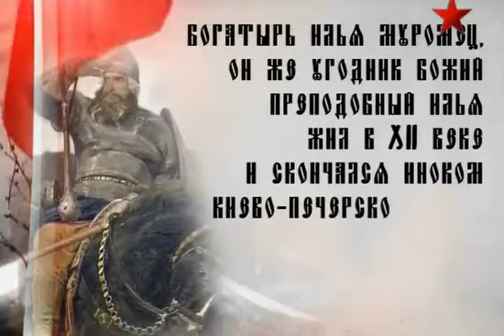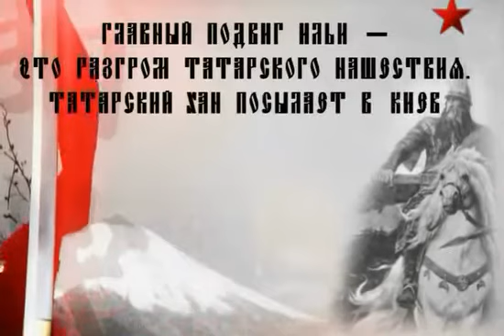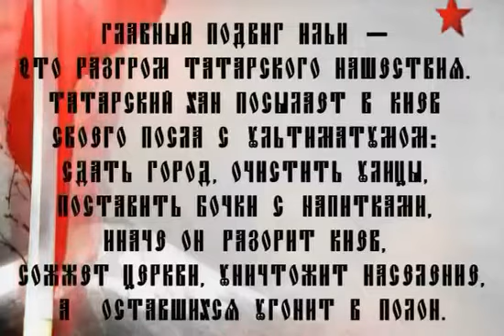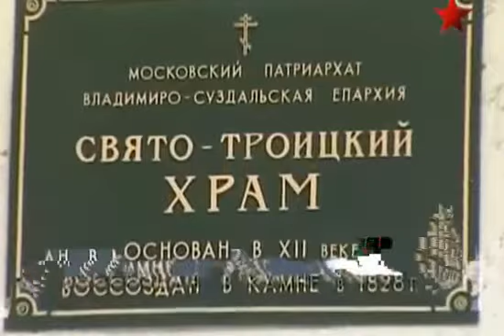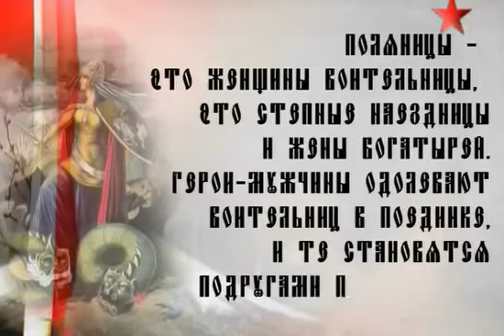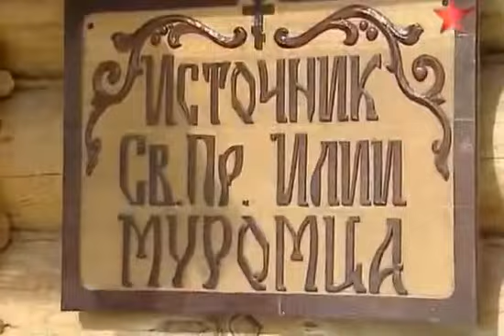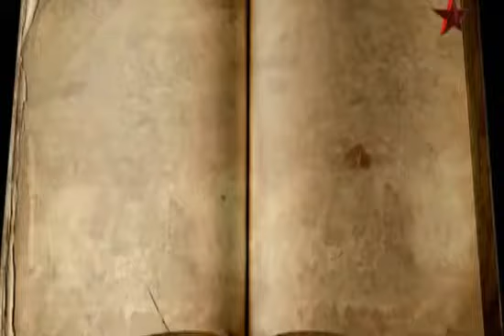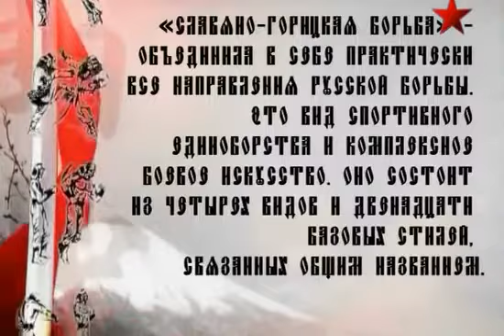Илья Муромец кто он, этот великий русский богатырь